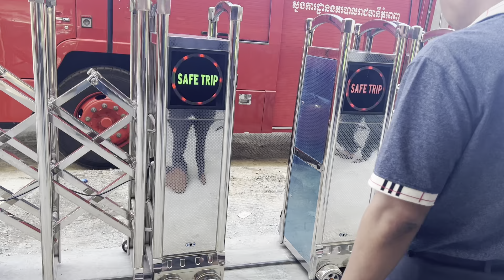The Longest Electric Gate